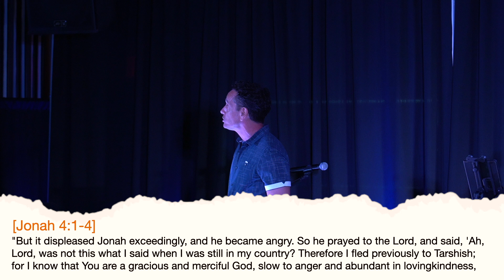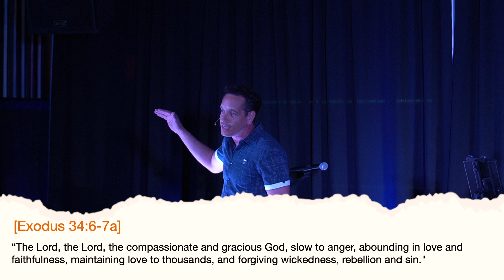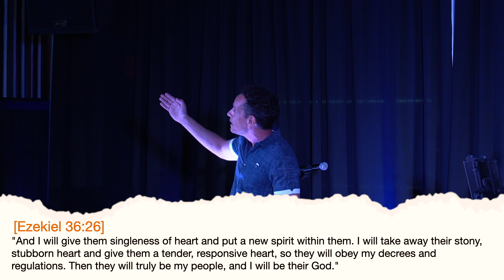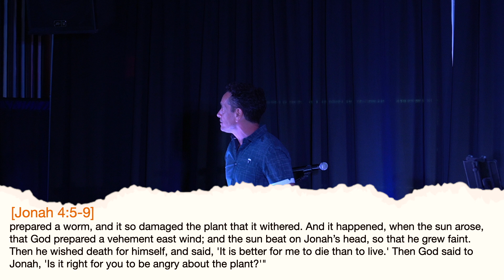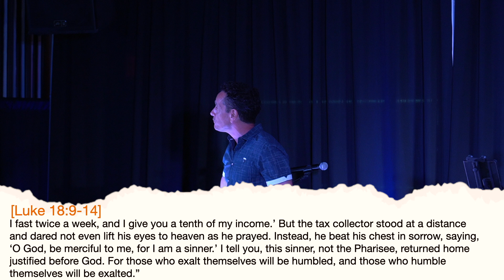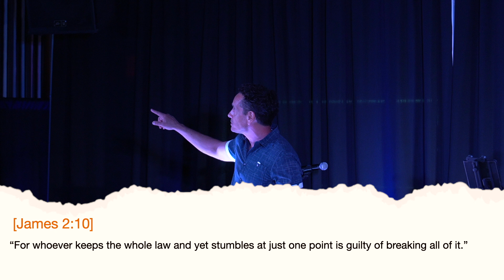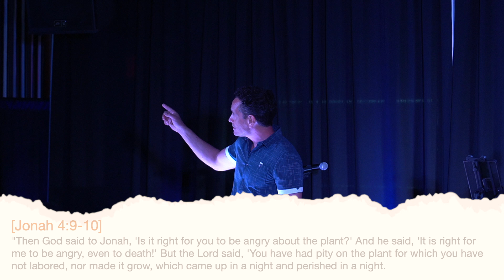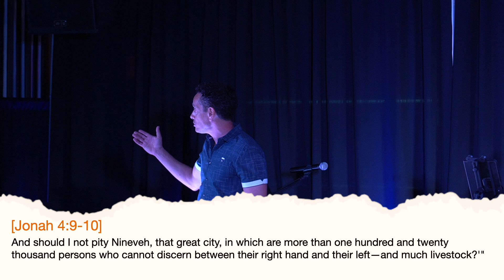Losing My Religion! - Jonah 4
Have you felt like you've just been going through the motions? Maybe at your career, an important relationship or just in life? If you have ever retreated into auto-pilot in some are of your life you discovered one thing... going through the motions never produces the results you are looking for! It will only take you so far and then something breaks.